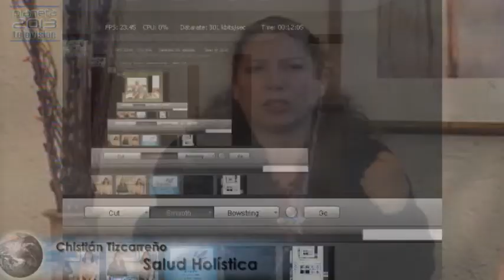Salud Holística - Las 7 emociones negativas 10/12/2013 1/4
Salud Holística - Las 7 emociones negativas 10/12/2013 1/4 - Captured Live on Ustream